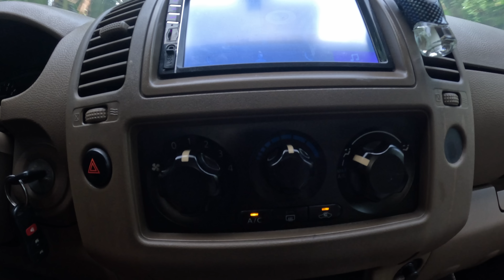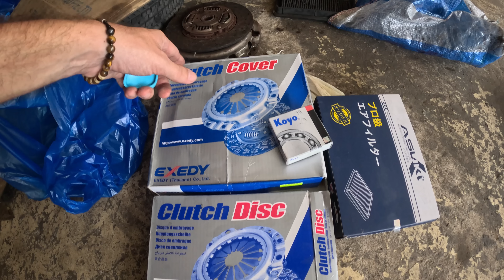Kupujemy auto - Samochody używane na Filipinach, część #5 | BEZ SPINY | WYSPA NEGROS | 4K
Jeśli podoba Ci się to co robię daj łapę w górę 👍 zostaw komentarz, daj suba ✍  oraz walnij mnie w dzwona 🔔 żeby nie przegapić żadnego odcinka!
Udostępnienie naszych materiałów w Twoich mediach społecznościowych to już byłoby mistrzostwo świata! 💯🌊🐠🤿🐡🐟🌴🥥

🎧 Gdybyście chcieli posłuchać tego co my:
Składanka Maricar: